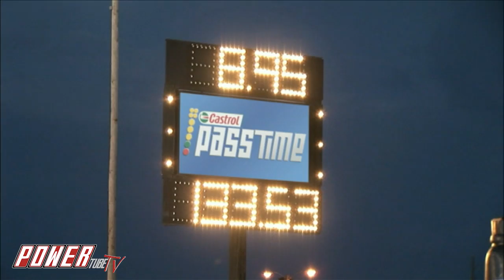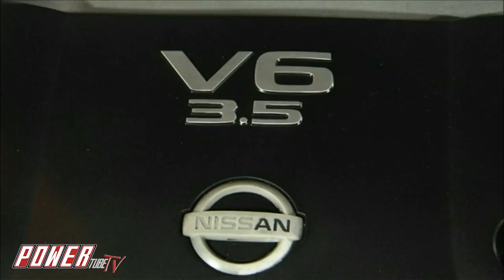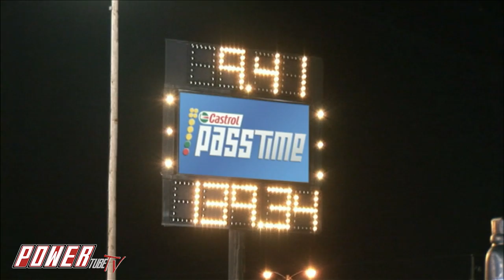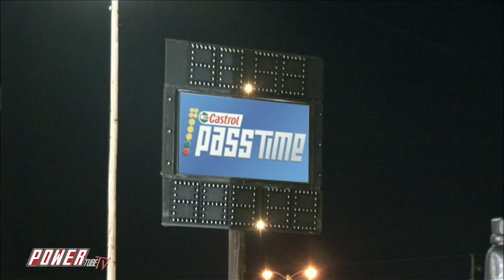PASS TIME - Drag Racing Gameshow! SBC Blown Vega - How Fast?????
Pinks, Pinks All Out, Pass Time, and Drag Race High created by Rich Christensen aired on Speed Channel. These shows paved the way for today's motorsports reality shows and channels like Street Outlaws, No Prep Kings, Cleetus McFarland, 1320 Video, and Hoonigan. Watch these classic shows and tons of more supercharged, Nitrous, and Turbocharged content in its entirety on POWERTube TV... FREE!!!